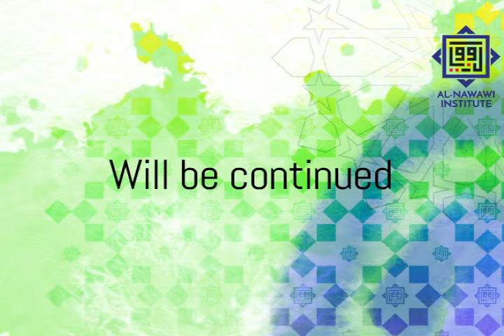TOTD - Understanding Negative thinking in Islam (2/3) - by Sheikh Sajad Ahmad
The Golden Hour - Tazkirah of the day
Understanding Negative thinking in Islam (2/3) - by Sheikh Sajad Ahmad

COURSES AVAILABLE

1. Arabic in Bahasa Ustaz Barry

For real time updates on class reminders and new programs, click and join our whatsapp broadcast group with this